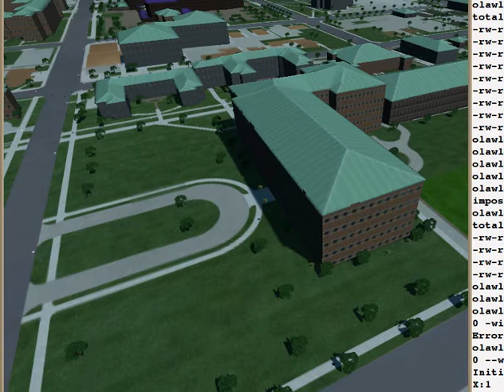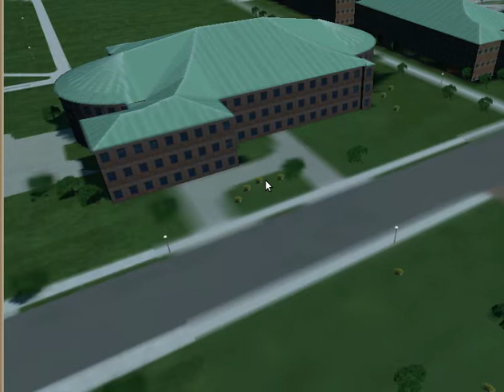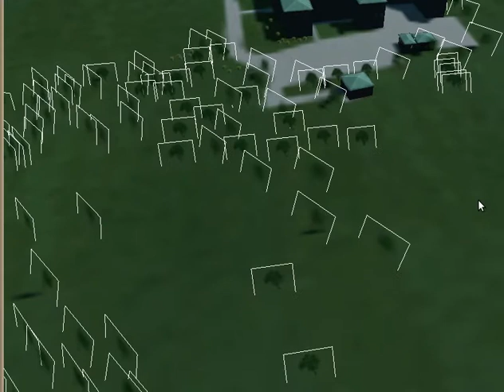2004 UIUC Campus Rendering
An old video from my PhD thesis, showing a parallel rendering scheme with a then-large model containing every building, tree, manhole, and sidewalk on the UIUC campus.

The way this worked is a big MPI parallel computer would render detailed "imposter" images, and ship them over the network to a slower OpenGL GPU renderer on the local machine.  This allowed good things like soft shadows and antialiasing that were, at the time, unaffordable in real time.